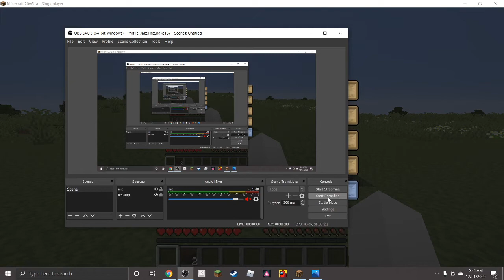Placing 2 Minecraft blocks every day untill i finish the house : Day 1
Inspired by : One Giant Onion